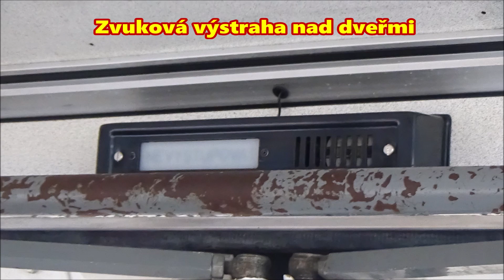Karosa B732 ev.č 5732 na lince 171 - 8.9.2022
Od 7.9. do 9.9.2022 byla na linku 171/12 vypravena netradičně Karosa B732 nesoucí ev.č 5732. Stalo se tak po 7 letech, kdy byla na běžnou linku nasazena hranatá Karosa. Karosu řady 700 jsme v Praze mohli naposledy na běžné lince vidět 6.6.2015, kdy v Praze končily Karosy B741. Toto video je ze dne 8.9.2022.

Důvodem nasazení historického autobusu na běžnou linku byl nedostatek řidičů a autobusů u dopravců Arriva City a ČSAD Střední Čechy. Ty se naplno ozvaly v první polovině srpna 2022, kdy poprvé od podzimu 2019 vystoupaly počty neodjetých spojů na desítky denně. Na lince 171 tak vyjely už oficiálně historické autobusy na výkony za ČSAD Střední Čechy, jíž trápí výpadky v rozsahu blížícím se Arrivě. Šlo o doposud největší rozvolnění standardů kvality, k nimž ROPID v otázce vozidel kdy přistoupil. Konkrétně se jedná o vypravení Karosy B732 s přiděleným ev.č 5732 (ex-420, PMDP) z roku 1992, Karosy B 931 ev.č 7353 (vůz stejného ev.č ex-DPP) z roku 1996, Karosy B931 ev.č 7443 z roku 1997 a o stejně starý vůz C 943.1944 pocházející shodou okolností od ČSAD Střední Čechy, kde jezdil pod ev.č 1516. Nasazení historických autobusů nepodléhalo žádné výjimce a daly se očekávat sankce pro kmenové dopravce např. za jejich vysoké stáří. Autobusy samozřejmě nebyly vybaveny současnými panely a soudobými funkčními označovači jízdenek, obecně v nich tak neprobíhalo ani odbavení cestujících.

Hudba: Silent Partner - Daisy Dukes
              Silent Partner - Don't Turn Back